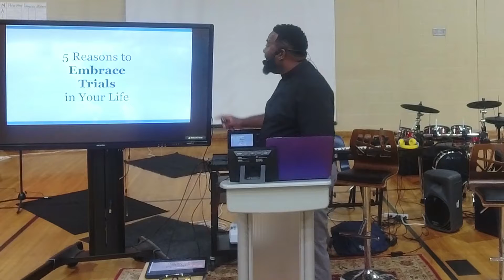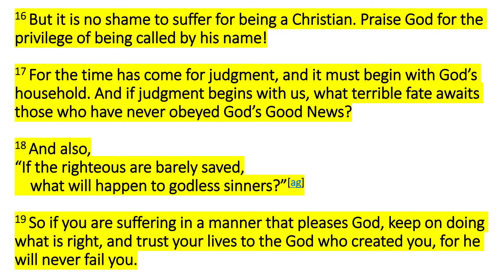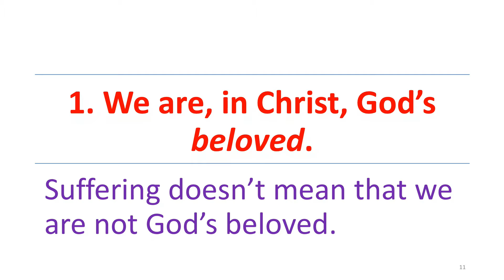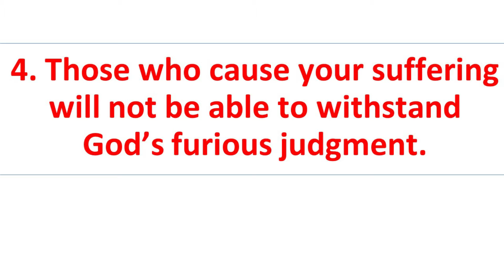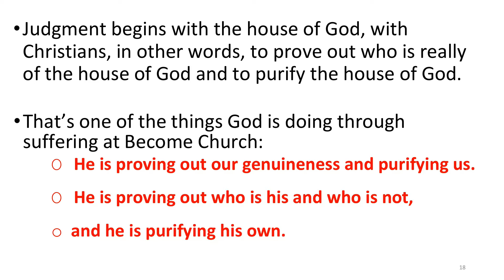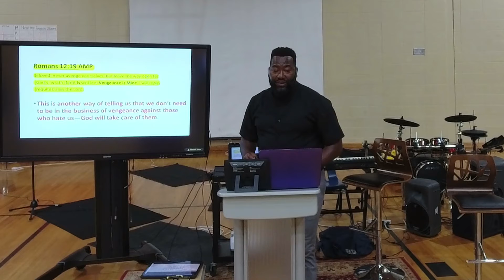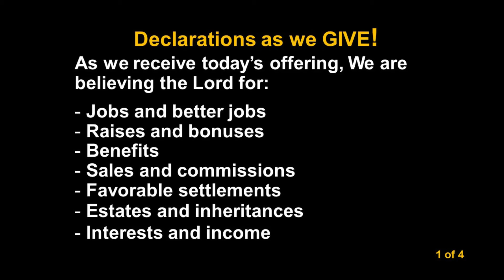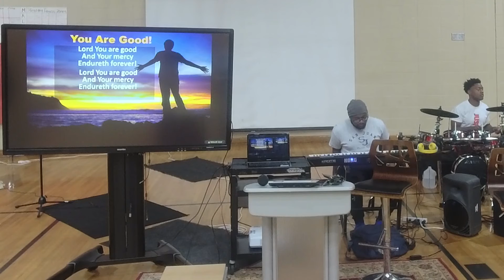The Refinement of Fiery Trials, June 26 2022 Howard Sanders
The Refinement of Fiery Trials, June 26 2022
 [5 Reasons to Embrace Trials, Series]  Howard Sanders. Tune in and be blessed.